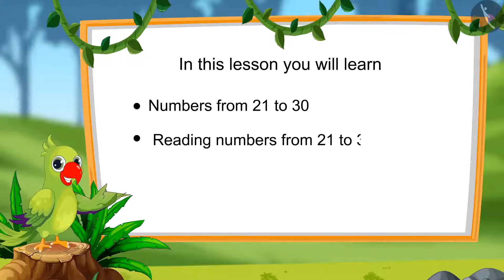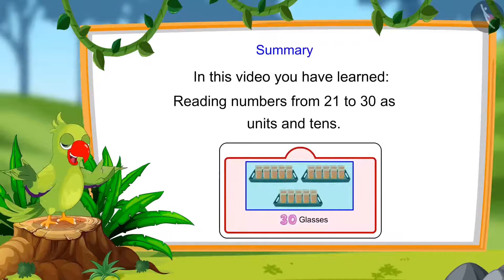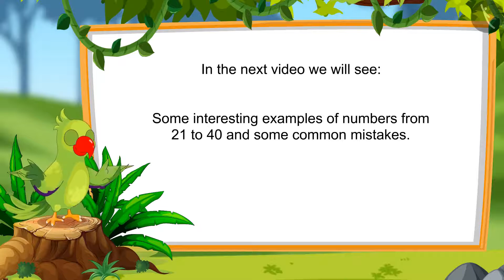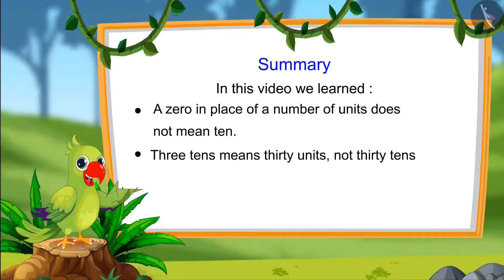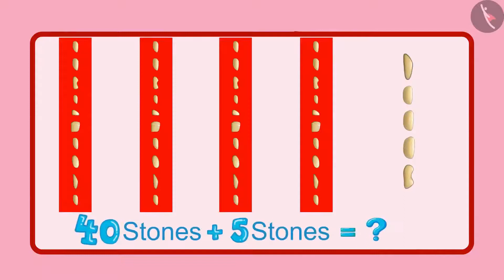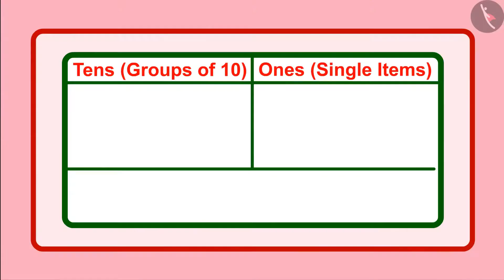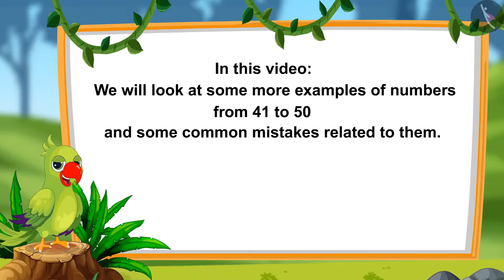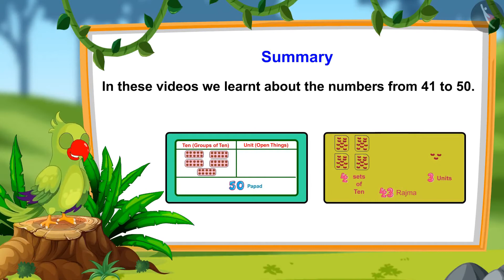Class 1 Maths Chapter 8 'Numbers from twenty one to fifty' (full chapter) cbse ncert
0:00​ Numbers from 21 to 30
4:15​ Numbers from 31 to 40
11:51​ Numbers from 41 to 45
16:51​ Numbers from 46 to 50